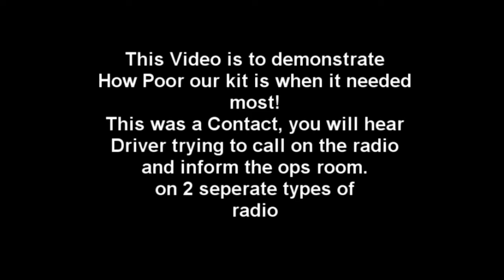Shot by sniper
Southern Iraq 2008, Parts have been edited out because of the official secrets act. Just to highlight how crap our kit relly is. any stupid comments will be deleted and you banned from comments. yes it is 50cal mounted on the turret before you ask and yes those windows will stop small arms fire up to a couple of 50 cal rounds.